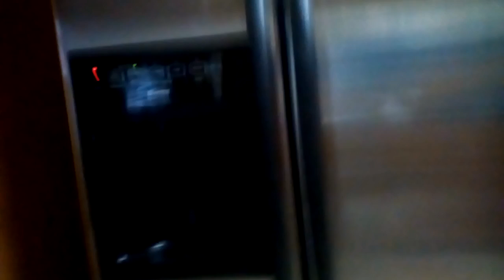water face bowl challenge #2